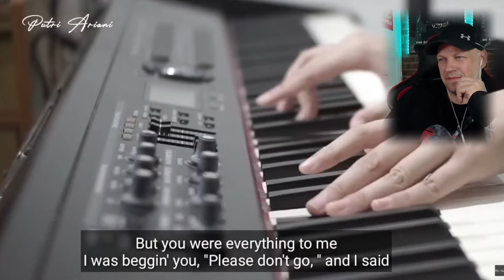PUTRI ARIANI Singing TAYLOR SWIFTS Love Story Is Simply BEAUTIFUL [ Reaction ] | UK 🇬🇧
PUTRI ARIANI With an absolutely beautiful rendition of taylor swifts love story